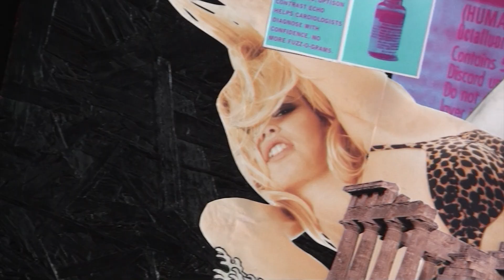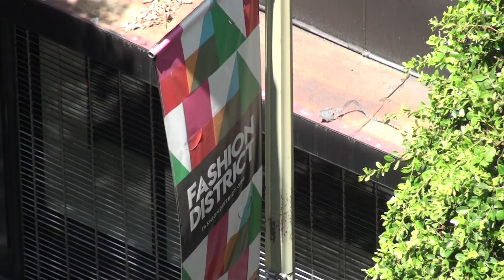🌷 - Shot by @gentryjefferson (8-9-21)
SONG - David Shawty - Wizard 101